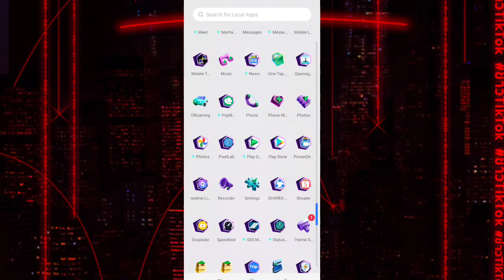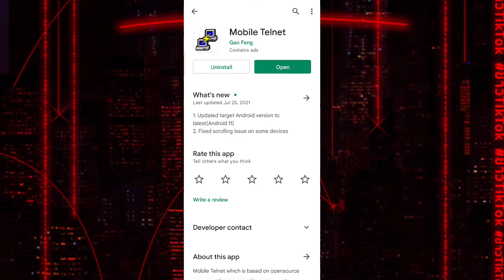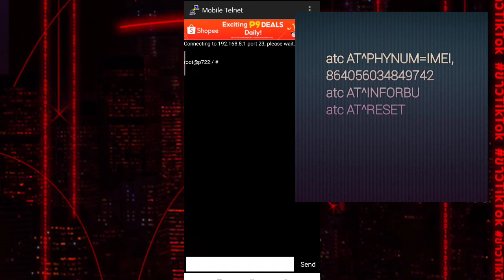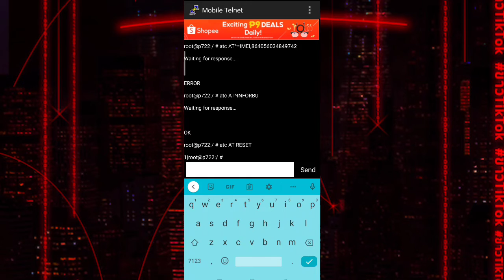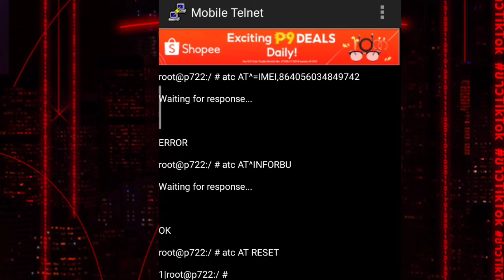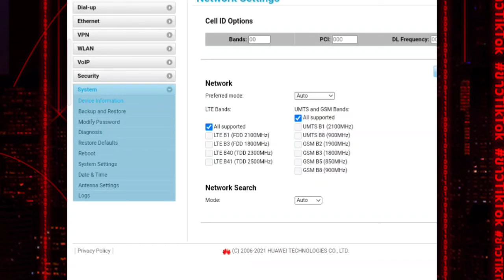How to change IMEI (Huawei B525,65a..B315s,936) change IMEI number android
How to change IMEI (Huawei B525,65a..B315s,936)full tutorial./change IMEI number android